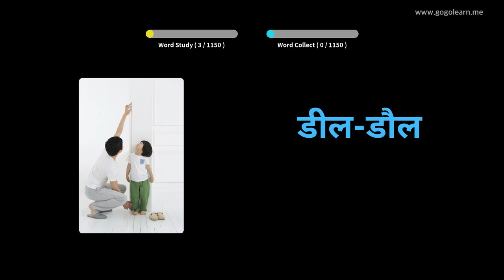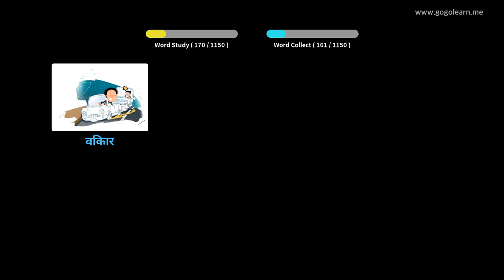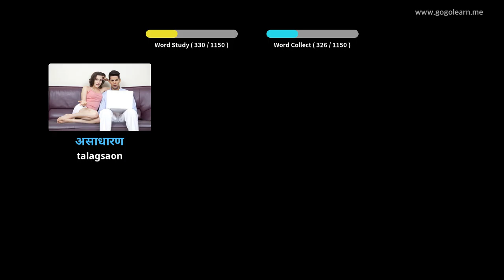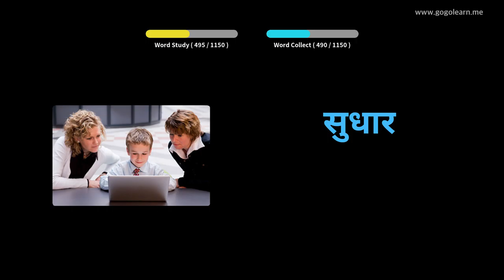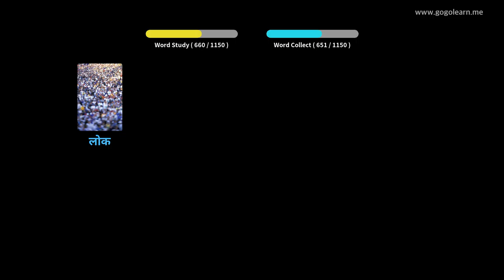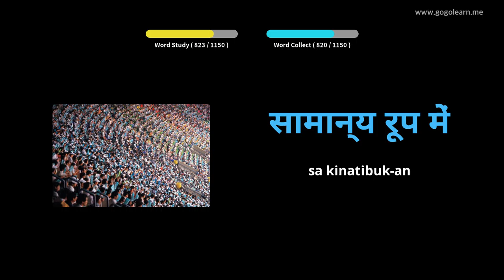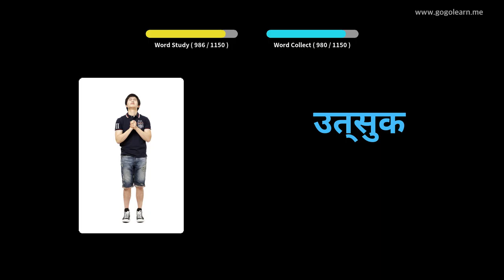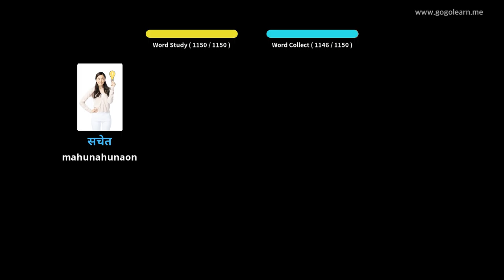Hibal-i uban ang Hindi nga mga Larawan | Bokabularyo sa Hindi Estudyante | Golearn